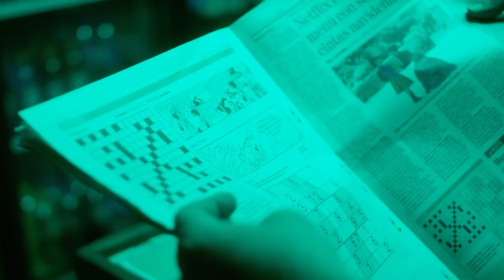Romano Honorario - Official Movie [English Subtitles]